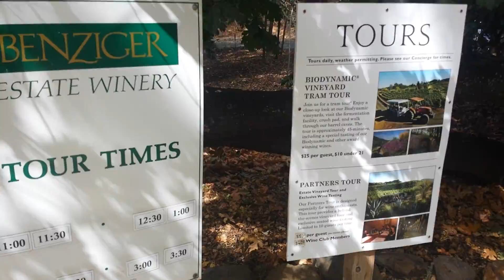Trip to somoma with loralee baron(4)